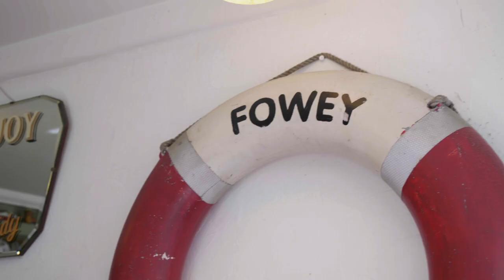Fowey & Dartmoor National Park | Cornwall TRAVEL VLOG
During our Cornwall road trip, we stopped in Fowey, one of South Cornwall towns and explored its harbour. We continued our road trip and had a walk around Dartmoor National Park, where we had the chance to interact with some wild horses.

My gear